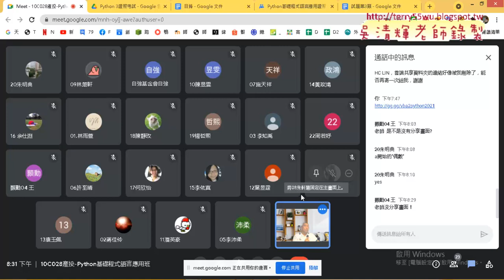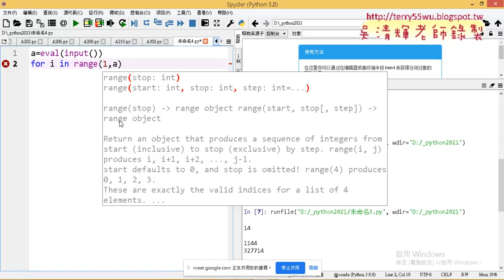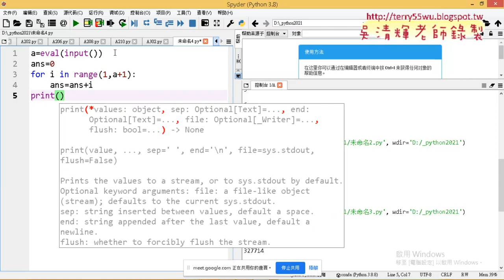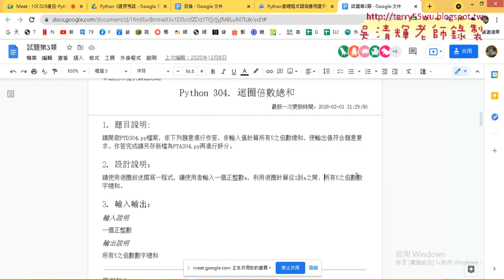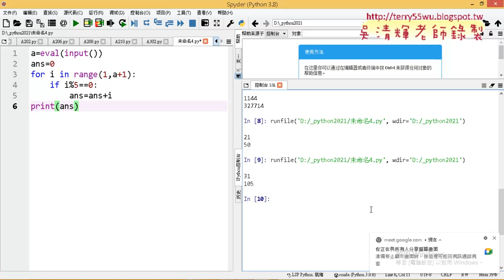05 304迴圈倍數總和解答